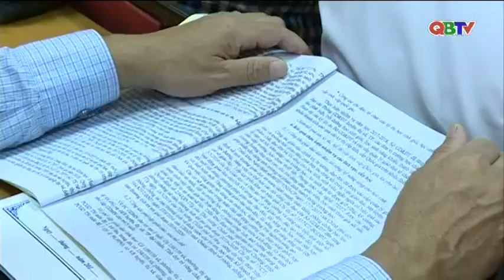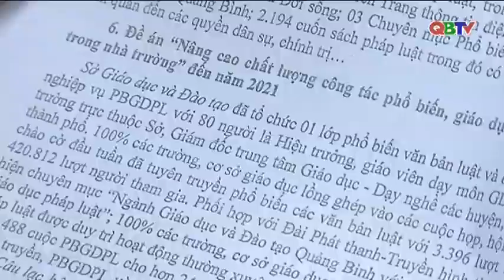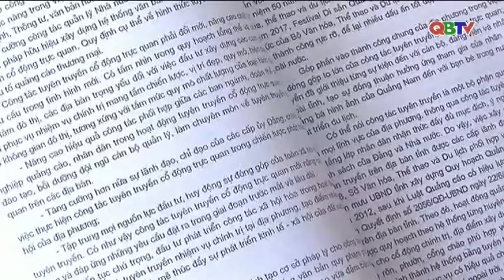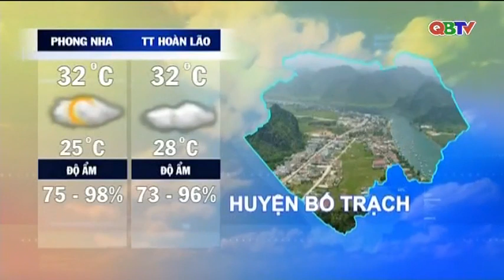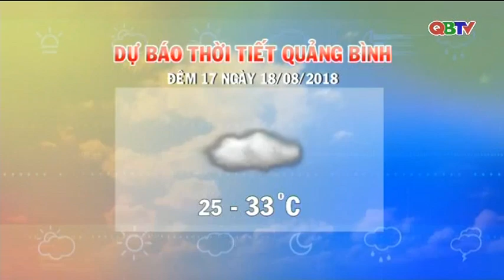Bản tin Thời sự Quảng Bình tối ngày 16/8/2018